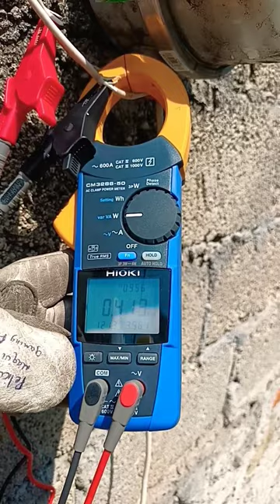SERVICIO DE LUZ con ALTO Consumo ¿ Cómo se Atiende por CFE ? Electricistas